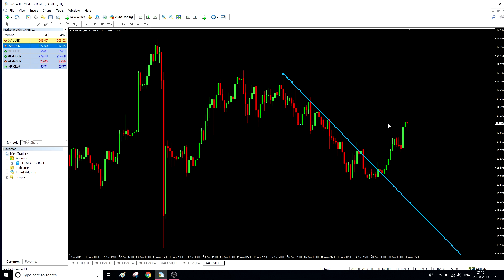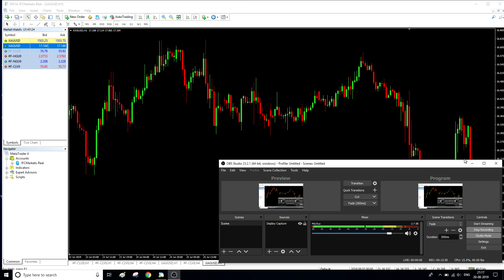Trend Line and Channels : Best Strategy for Ranging or Volatile Market |Hindi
Hi Friends, Practice as much you can for this strategy, this will help you in trending and volatile markets, best indicator for MCX trading when market is filled with news.

Hi Friends,
You can open account by given links belows and there are many benefits you will get.

1- Free Meta Trader 4 Data feed for Laptop/Desktop/Mobile phones (Life Time)
2- Free E Books, Free Meta Trade 4 Indicator, Free Strategy, Free Templates along with Indicator
Basic Service charge 2100 Rs, Premium service charge 3100 Rs  ***Note- We will give package as per fund in trading account, because fund management is must in trading***

Free Telegram channel for tips in MCX, NCDEX, CASH, FUTURE AND OPTIONS:-

✅✅✅✅✅✅✅✅✅✅✅✅✅✅✅✅✅✅✅✅✅✅✅✅✅✅                         Join below FREE Telegram Channel for MCX, Cash, Future, Index, Options and Currencies tips.

🙏🙏🙏🙏🙏🙏🙏🙏🙏🙏🙏🙏🙏🙏🙏🙏🙏🙏🙏🙏🙏🙏🙏🙏🙏🙏🙏🙏🙏🙏🙏 To Support my youtube channel open account in Upstox, Zerodha and ALice Blue from given link, This will help me generate employment for some people as well                                                                                                                                             ZERODHA

Open an account from above link and get free MT 4 data feed for mobile app and Desktop MT 4 software free for life time. After account activation share client ID at 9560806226 WhatsApp
At least open one account from above links  😀